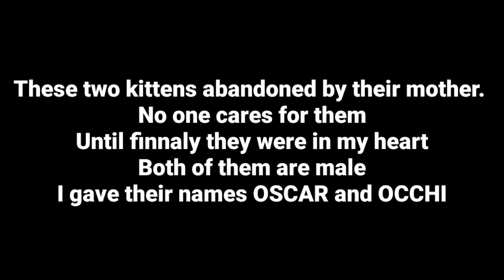AMAZING TRANSFORMATION ABANDONED KITTENS NO ONE CARES FOR THEM. Episode 3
OCCHI'S STORY

Love
Lily Ivo